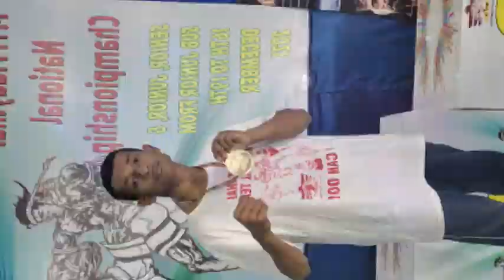Final Match RAHAT KHULAKPAM (Manipur) || 22nd MTI Muay Thai National Championship 2021 at Bengaluru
Red Corner Rahat Khulakpam Gold Medalist

Changamdabi Sports Academy CSA Player